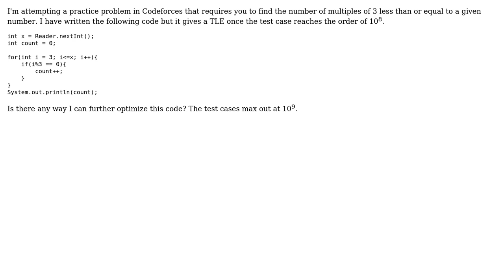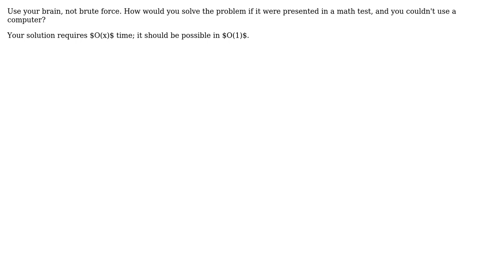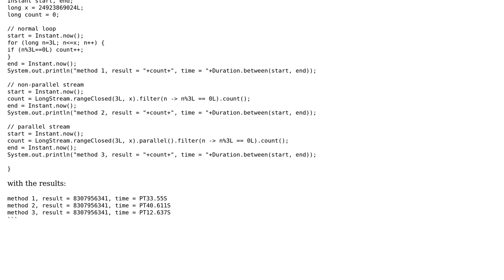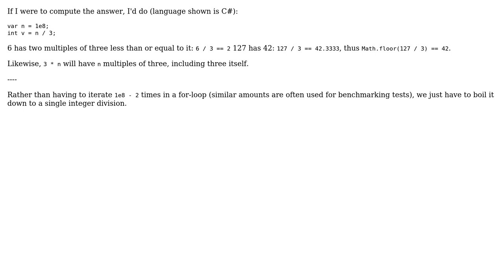Code Review: Counting multiples of 3 up to a given number (4 Solutions!!)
Code Review: Counting multiples of 3 up to a given number

With thanks & praise to God, and with thanks to the many people who have made this project possible! | Content (except music & images) licensed under CC BY-SA | Music | Images & others | With thanks to user VisualPlugin Roblox user therealshankman user mdfst13 user Luis Inesta user dfhwze user AJNeufeld user 200_success and the Stack Exchange Network Trademarks are property of their respective owners. You are responsible for your own actions.